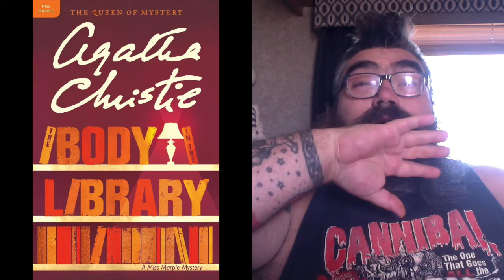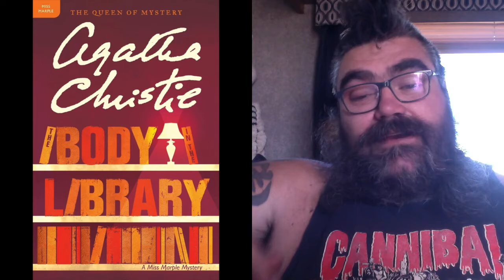The Body in the Library and the Rules of Detective Fiction